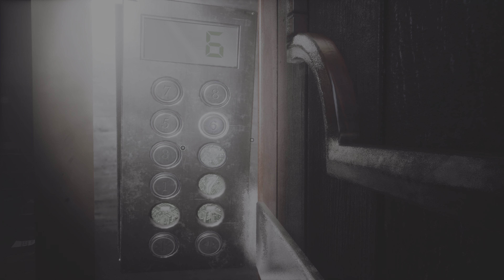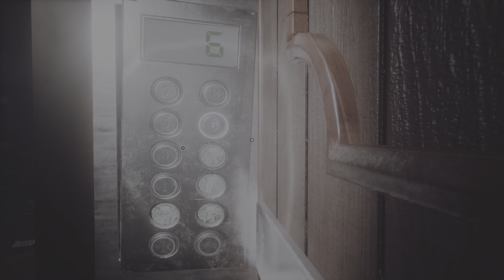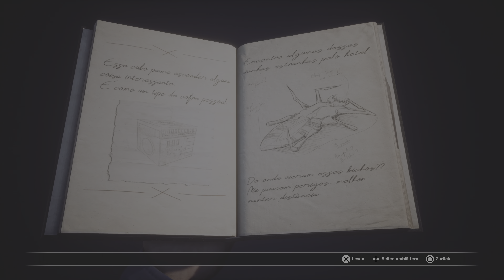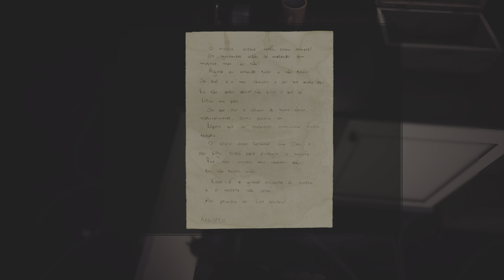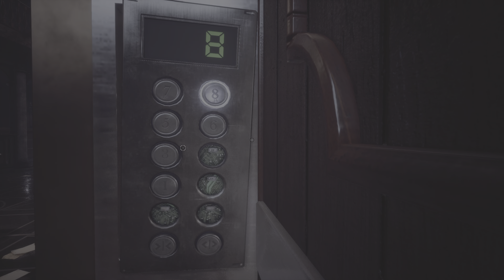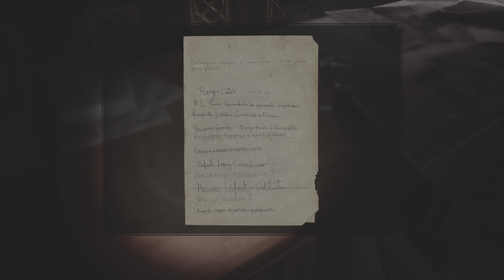Fobia - St. Dinfna Hotel ATMO(PS5)[DEUTSCH]09 - Wohin?